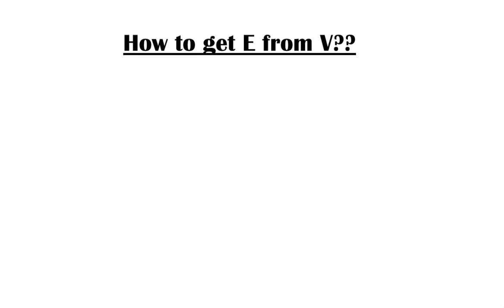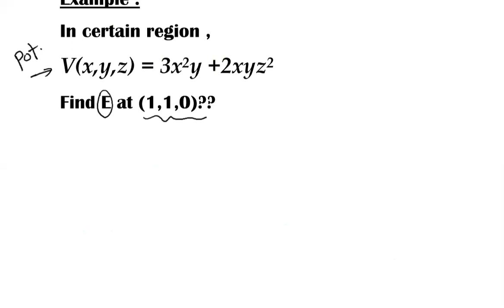22- LEC 05 Get Electric field from Electric potential حساب المجال الكهربى من الجهد الكهربى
22- Get Electric field from Electric potential حساب المجال الكهربى من الجهد الكهربى